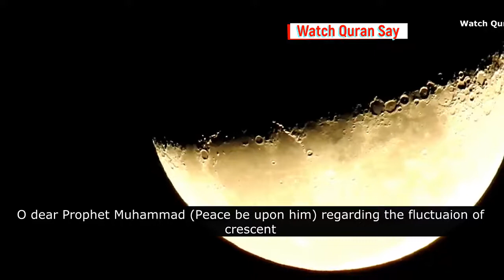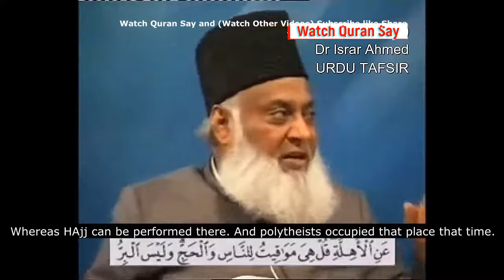Moon is Calendar for People in Quran By Dr Israr Ahmed in Hindi Urdu